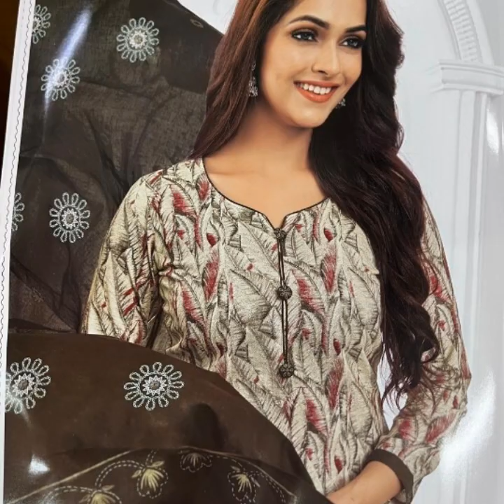MCM Life Style 100 %Pure Cotton Churidhar 3pcs set collections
MCM Life Style 100 %Cotton Churidhar 3pcs set collections pure cotton